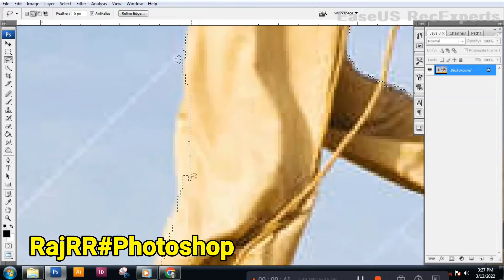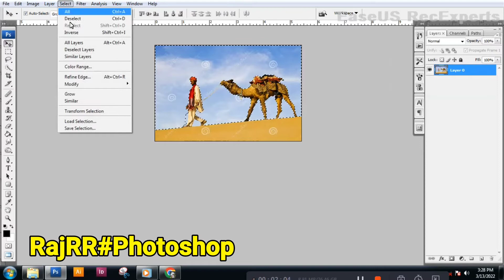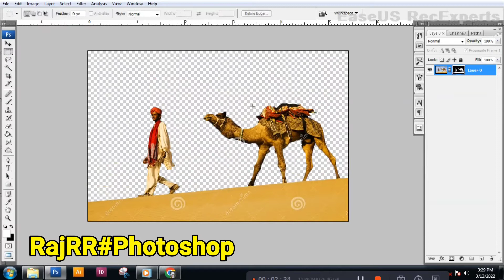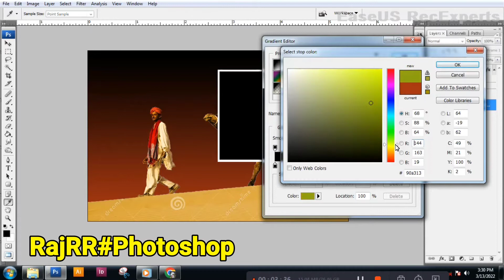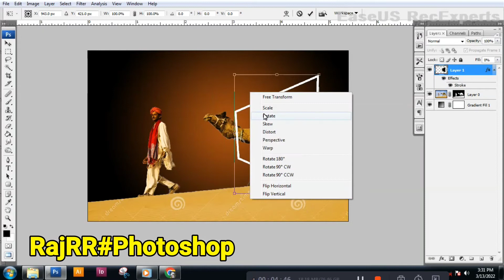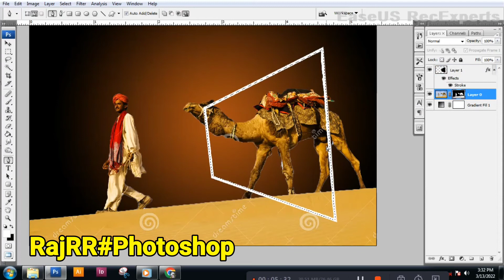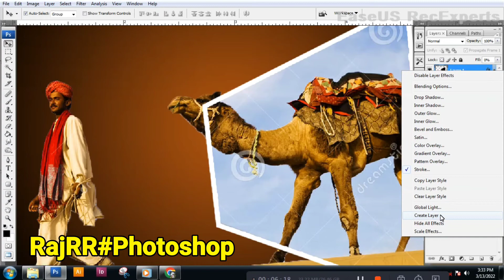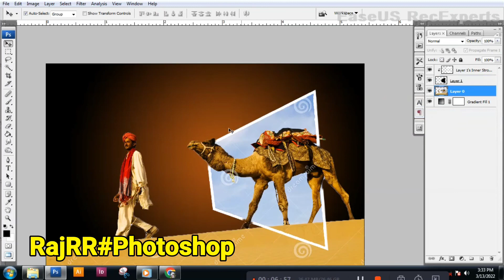3D IMAGE PHOTOSHOP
Photoshop mein 3d photo bnaye
nibi gaharwar.mzp